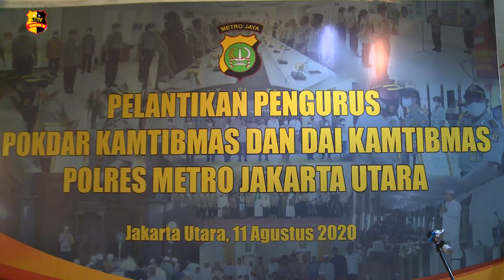KAPOLRES METRO JAKUT LANTIK POKDAR DAN DA'I KAMTIBMAS JAKARTA UTARA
Polres Metro Jakarta Utara melantik pengurus pokdar kamtibmas dan 60 orang da'i kamtibmas di lobby Mapolres Metro Jakarta Utara.

Pelantikan yang sempat tertunda akibat pandemi Covid-19 ini akhirnya terlaksana dengan tetap menjalankan protokol kesehatan.

Kapolres Metro Jakarta Utara, Kombes Pol Budhi Herdi Susianto menjelaskan tugas dari pokdar kamtibmas untuk menjalankan upaya preventif terhadap gangguan kamtibmas di masyarakat, sedangkan tugas Da'i Kamtibmas adalah menjalankan upaya preentif kepada masyarakat dengan cara pemberian nasihat dan bimbingan keagamaan untuk mencegah gangguan kamtibmas di tengah masyarakat.

Diharapkan dengan dilantiknya Pokdar dan Da'i Kamtibmas Polres Metro Jakarta Utara dapat menjadi mitra dan bersinergi dengan anggota Polres Metro Jakarta Utara untuk menjaga keamanan dan ketertiban masyarakat.